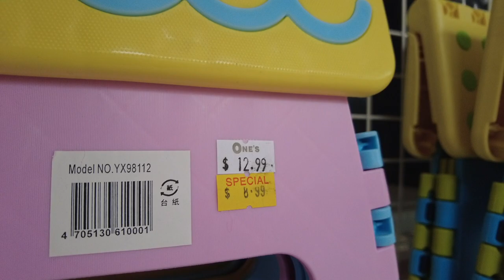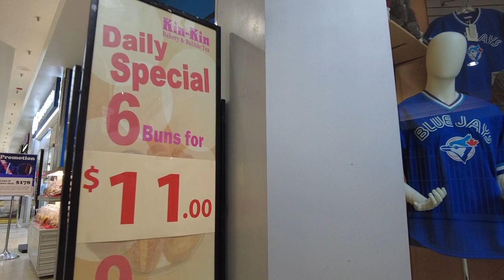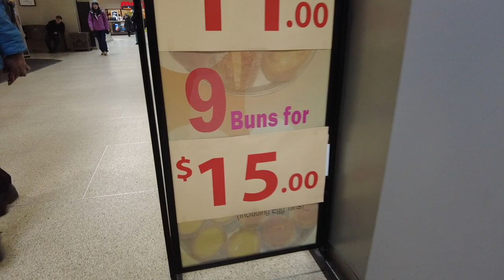❮Walking Tour | 行街街❯ Bridlewood Mall (Scarborough, Ontario, Canada 🇨🇦) | 加拿大 多倫多以北 士嘉堡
Bridlewood Mall
2900 Warden Ave., Scarborough, ON M1W 2S8